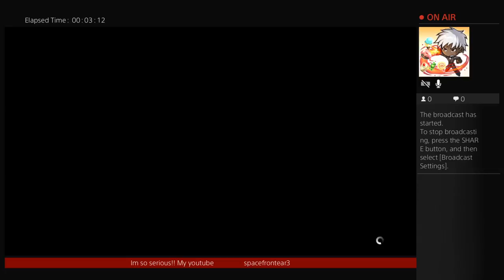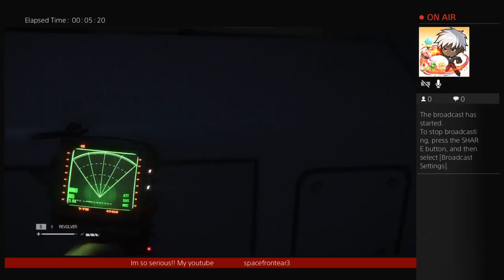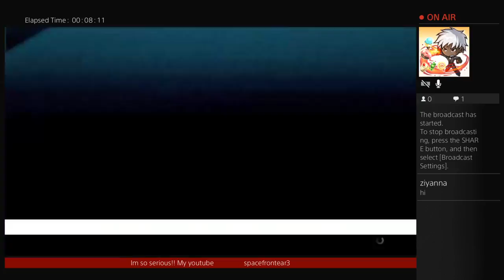ALIEN ISOLATION! still my heart (Part 1)